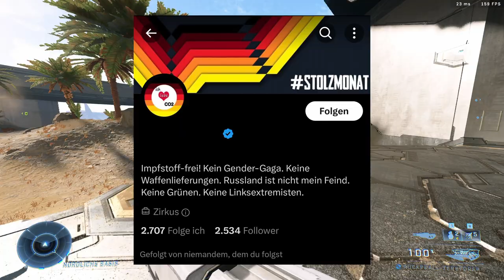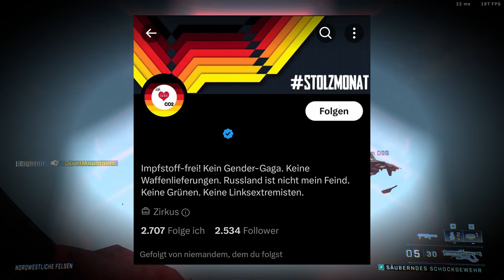STOLZMONAT - SCHWACHSINN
Mini-Doku über den Fascho aus Thüringen (@derspiegel) - sehenswert.
Urheberrechtlich|Copyright
|GER|
Sollten irgendwelche Urheberrechtsverletzungen in Bild oder Ton vorliegen. So bitte ich Sie mir entweder eine Youtube Nachricht oder besser eine Email zu schicken. Die E-Mail finden Sie in meiner Kanalinformation. Dort besprechen wir weiteres Vorgehen.
|ENG|
You find it in my channeldiscription. We discuss the way forward.

Halo Freitag wurde gemäß den „Verwendungsregeln für Spielinhalte“ von Microsoft unter Verwendung von Inhalten aus Halo Infinite erstellt, wird jedoch von Microsoft nicht unterstützt und steht mit Microsoft in keiner Verbindung.

Criticism is always welcome!

verteilt ordentlich Liebe!

Eightnir